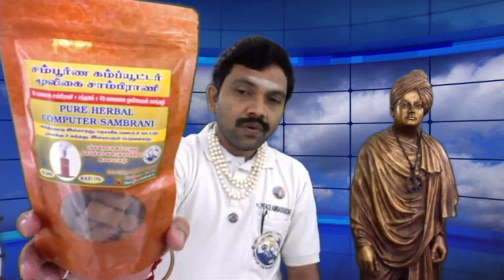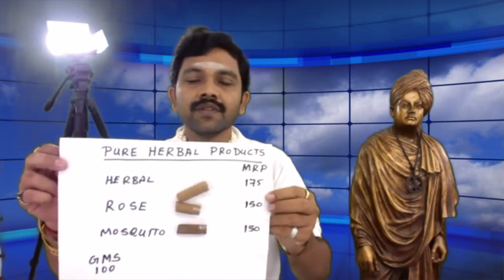பெண் குழந்தையை பற்றி தந்தை பேசுவது | இந்த மனநிலைக்கு காரணம் யார் | KUMBAM TV LIVE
பெண்குழந்தை,எனது மன நிலைமை, பெண்களின் வலிமை, பெண் குழந்தை எப்படி வழி நடத்துவது, பெண் குழந்தையின் சிறப்பு, தந்தை பெண் குழந்தை , இந்த மனநிலைக்கு காரணம் யார் | Who is the cause of this mood